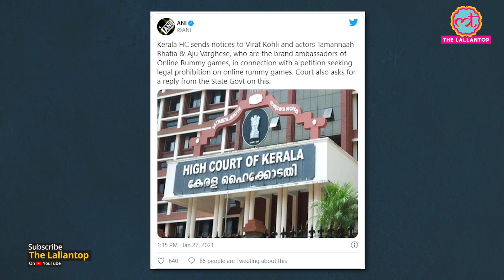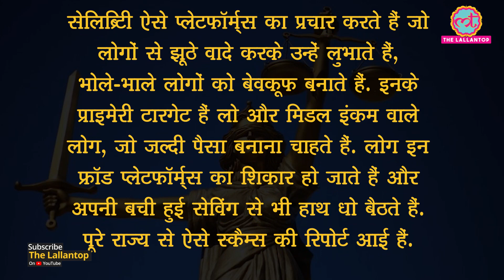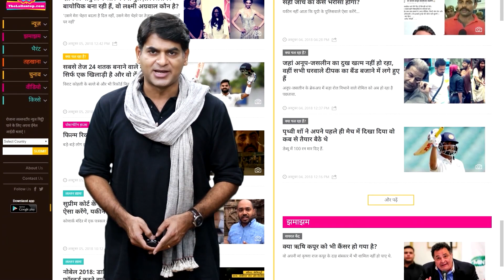Virat Kohli, Tamannaah Bhatia को Kerala High Court ने notice क्यूं भेज दिया? | Online Rummy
The Kerala High Court has issued notices to cricketer Virat Kohli and actors Tamannaah Bhatia and Aju Varghese while hearing a plea seeking a ban on online gambling in the state of Kerala. The celebrities are brand ambassadors of online rummy games. Court has also served a notice to the state government asking for a response in the next 10 days. Gujarat and Tamil Nadu high courts have also directed their jurisdictional state legislatures to regulate online gambling. The petition also mentioned that how the states of Andhra Pradesh, Assam and Orissa have brought laws against online gambling.  Watch the video to know more.